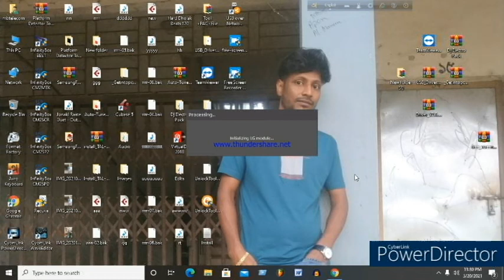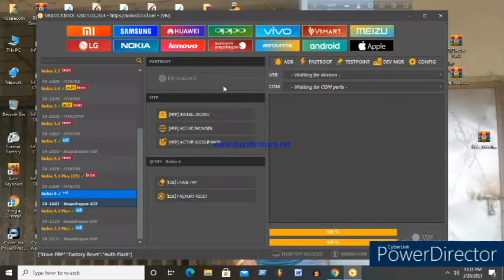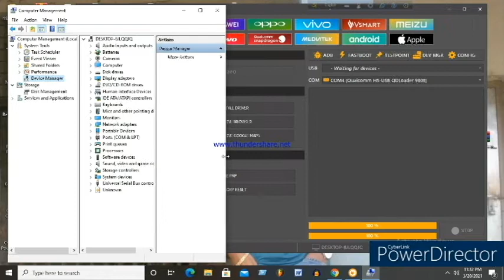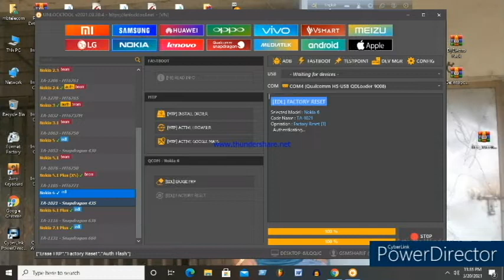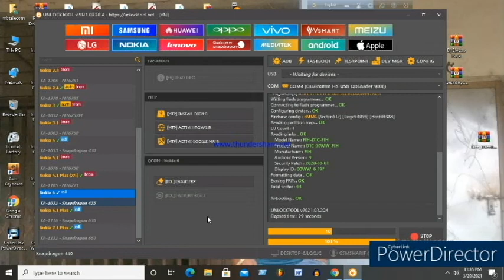Nokia 6 Factory Reset And Frp done via unlock tool_TA-1021